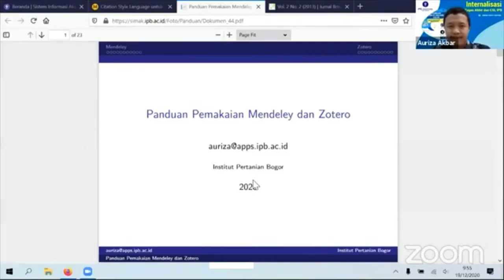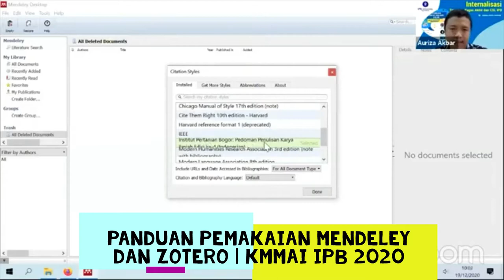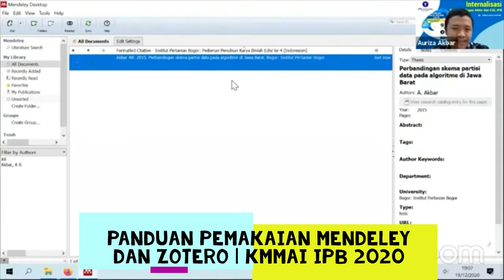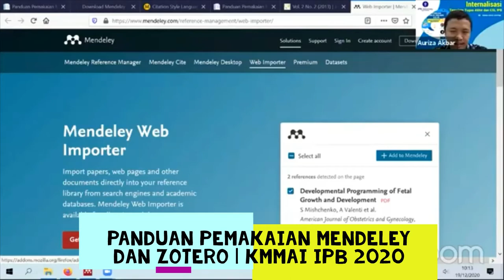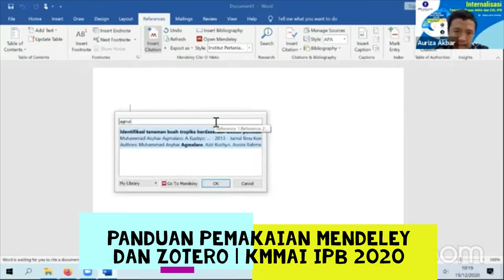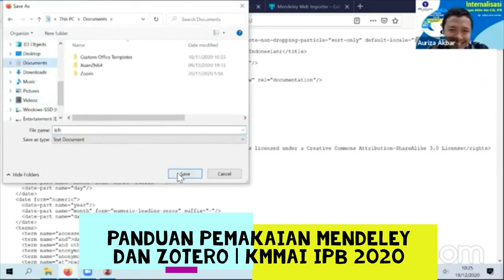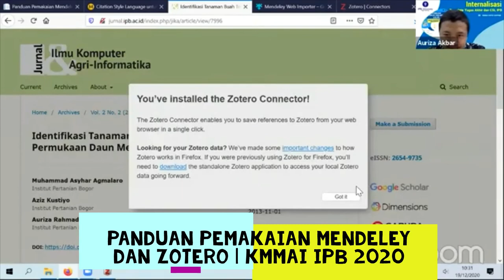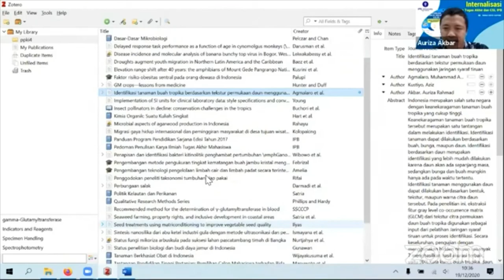Panduan Menggunakan Mendeley dan Zotero untuk Tugas Akhir Studi di IPB University dari KMMAI IPB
Panduan Menggunakan Mendeley dan Zotero dari KMMAI IPB

Video ini berisi tutorial penggunaan aplikasi Ref. Manager Mendeley dan Zotero untuk penulisan Tugas Akhir di Institut Pertanian Bogor, seperti Skripsi, Tesis, dan Disertasi dengan sistem sitasi sesuai Panduan Tulisan Ilmiah IPB.

Semoga bermanfaat